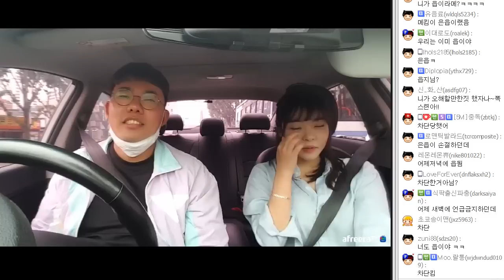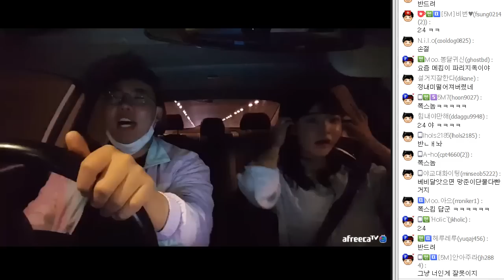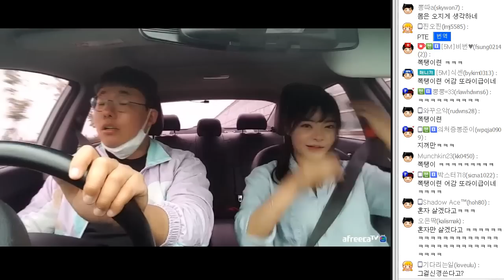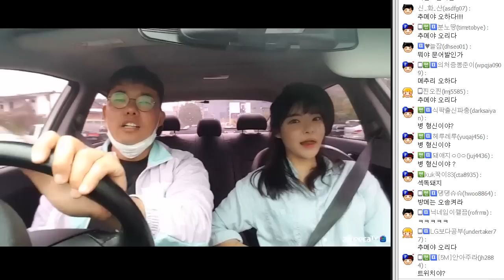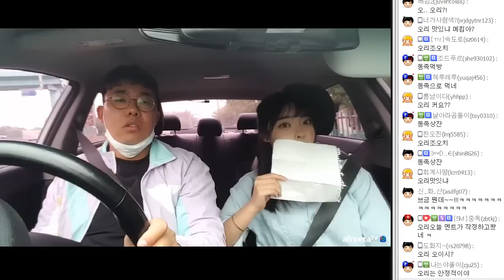서로 주고 받는 킬패스 ㅋㅋㅋㅋ 오리데이 기념하여 오리백숙 먹으러 ㄱㄱㄱ~ 오메킴&오리 180502 #1